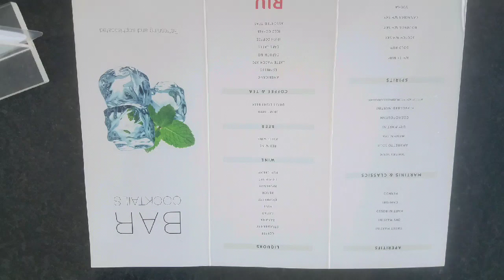Jamaica Highlights. February 2020. A week later the world shut down for Covid.